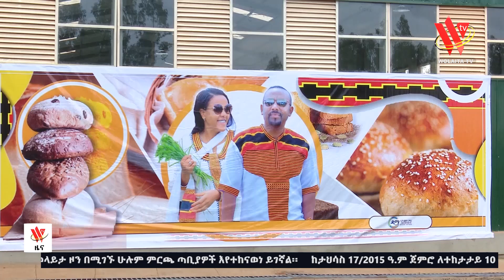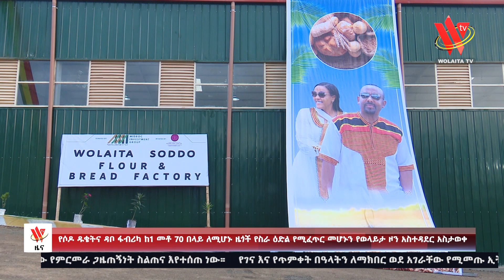የሶዶ ዱቄትና ዳቦ ፋብሪካ ከ1 መቶ 70 በላይ ለሚሆኑ ዜጎች የስራ ዕድል የሚፈጥር መሆኑን የወላይታ ዞን አስተዳደር አስታወቀ